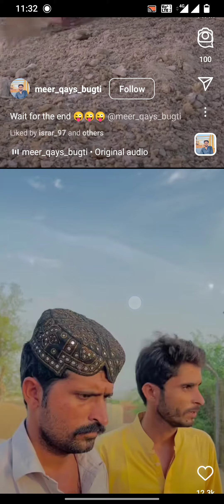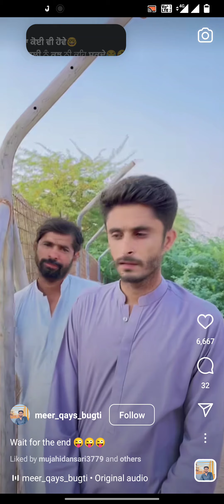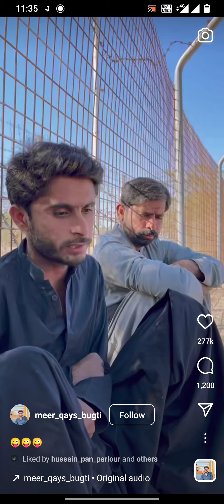TRANDING FUNNY VIDEO I QAYS BUGTI I